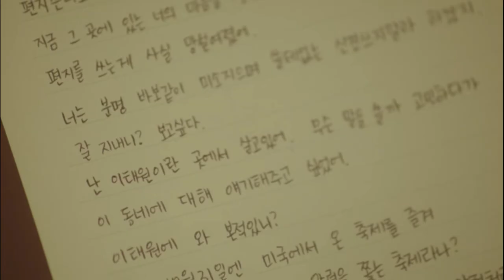Itaewon Class - Park Sae Ro Yi x Oh Soo Ah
Drama: Itaewon Class - 이태원 클라쓰
Couple: Park Seo Joon 박서준 as Park Sae Ro Yi and Kwon Nara 권나라 as Oh Soo Ah
Song: You are the Apple of my Eye by U-MB5 from the soundtrack of Miss Hammurabi 미스 함무라비

Just started this drama, so far, I'm liking this couple. Hoping they'll get a happy ending, but as we all know she is not the leading actress therefore, I'm a little sad to see such a cute couple go to waste.